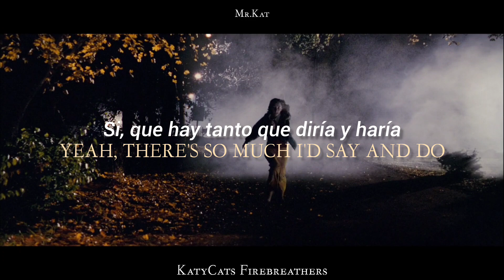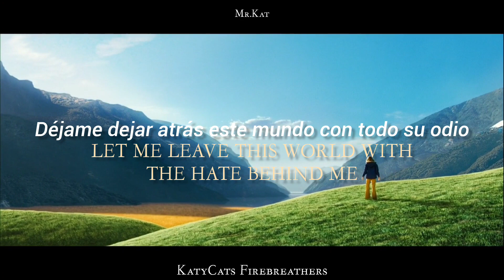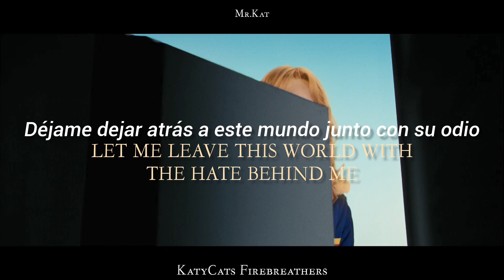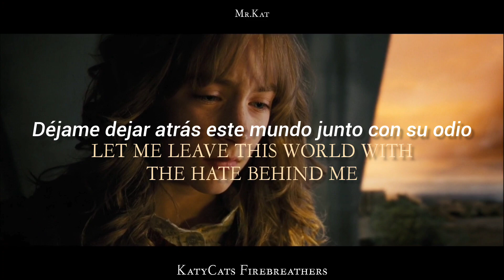Katy Perry - Only Love (Sub Español) Desde Mi Cielo/The Lovely Bones